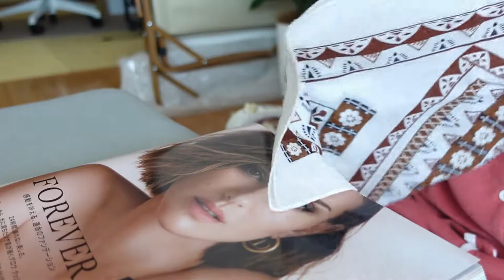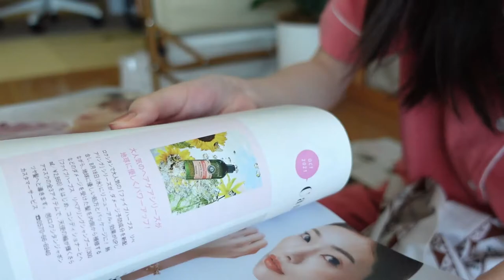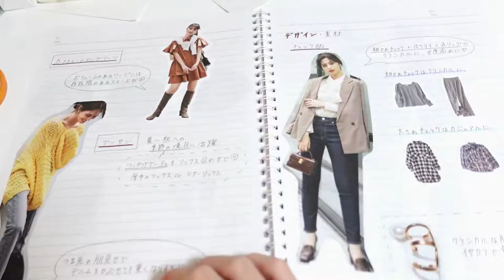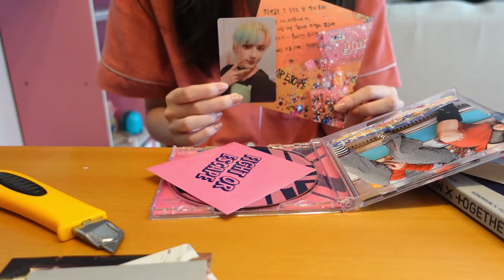vlog. バイトが決まった大学生の日常Vlog / トレンド探し, セルフネイル, クロワッサンサンドを作る, ファッションの勉強 / りす LYS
D A I L Y L I F E / S I M P L E L I F E

Filmed&Edited by りす LYS